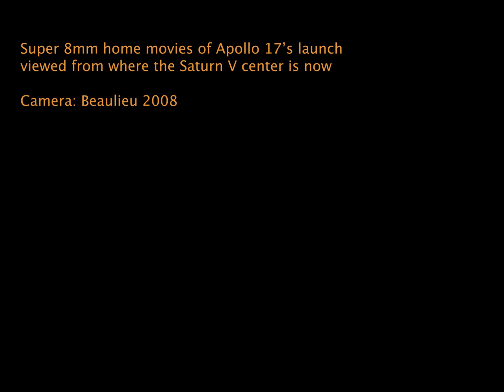Apollo 17 Launch: Super 8mm home movies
From our family's Florida vacation in 1972. The viewing site is where the Saturn V center is, used for VIPs and invited guests. Filmed with a Beaulieu Super 8mm 2008 camera and Ektachrome film.